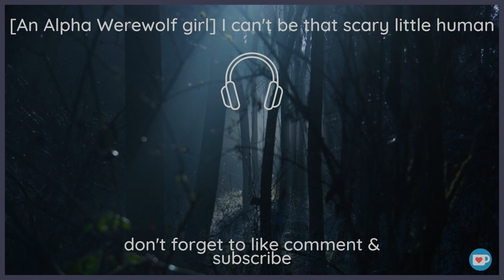[An Alpha werewolf girl takes you to the pack] (1/3) - Bossy, Yandere? - ASMR/VA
You have (1) message 💌
You have tresspassed, now I'll be merciful and give you a choice. Come with me or I'll shred you.

I hope everyone enjoyed it. I read every comment and I'm very grateful for every sub and like. Thank you for your support !

My email can be found in the channel description I am more than happy to listen to your requests)

Information
I own voice and script

I hope my video made your day a little better